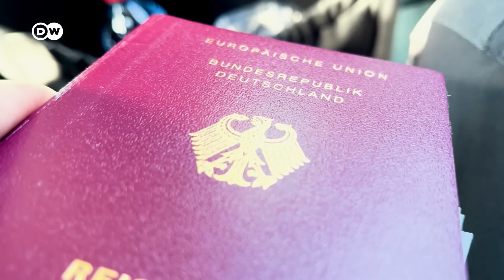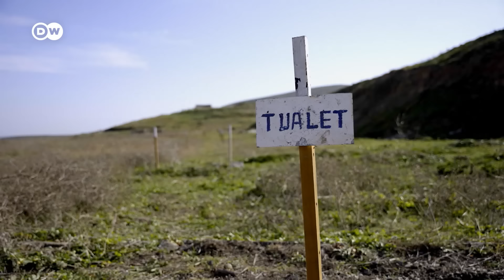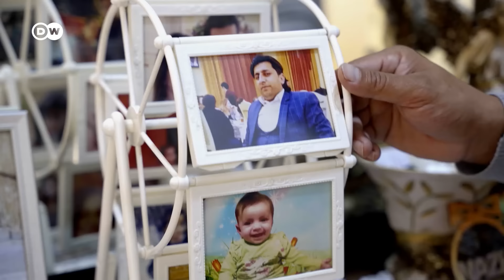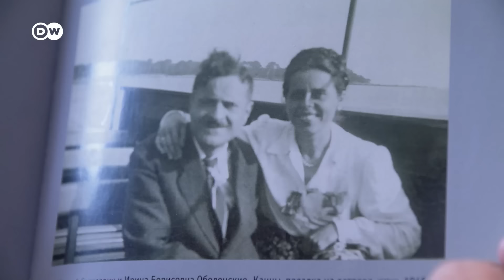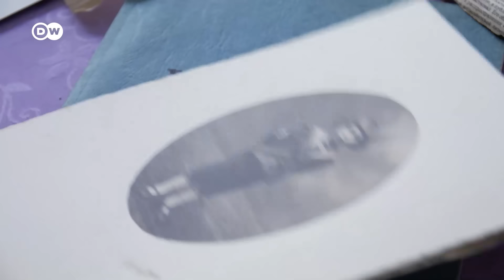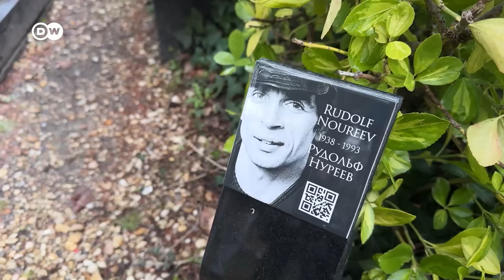Что происходит в Карабахе и почему еще не восстановили пострадавшие от землетрясения регионы Турции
Турция - одна из самых сейсмоопасных зон в мире. 6 февраля 2023 года на юго-востоке этой страны, а также в соседней Сирии произошло страшное землетрясение. Сотни тысяч строений были разрушены или повреждены. Более 50 тысяч человек погибли. Последствия землетрясения ощущаются до сих пор. Тысячи людей все еще живут целыми семьями в палатках, контейнерах или аварийных домах, порой прямо посреди руин.
В этом выпуске:
- Почему пострадавшие от землетрясения в Турции до сих пор ждут помощи от государства
- Что происходит в Нагорном Карабахе после перехода полного контроля над ним к Азербайджану?
- Как война в Украине затронула даже знаменитое кладбище Сент-Женевьев-де-Буа в пригороде Парижа
- В Средиземном море живут тысячи китов: почему сейчас они в опасности?
- Зимнее плавание: почему в Латвии у моржевания немало поклонников